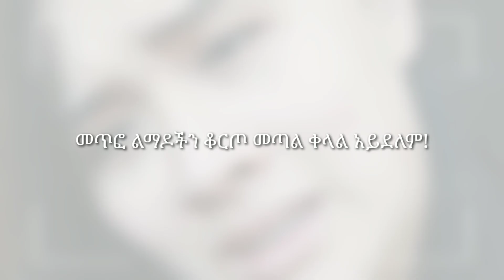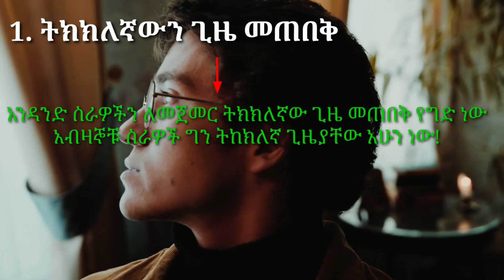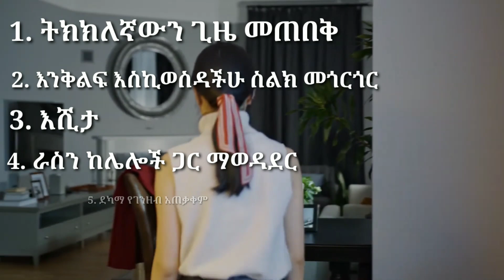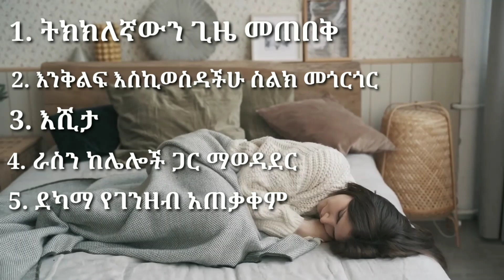ከህይወታችን በፍጥነት ልናስወግዳቸው የሚገቡ 5 አደገኛ ልማዶች | yemefthe bet